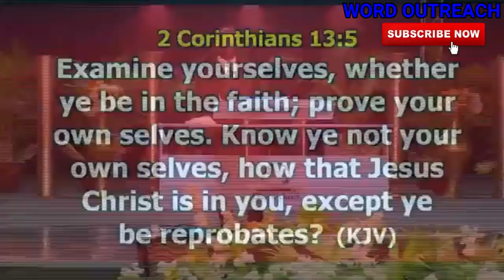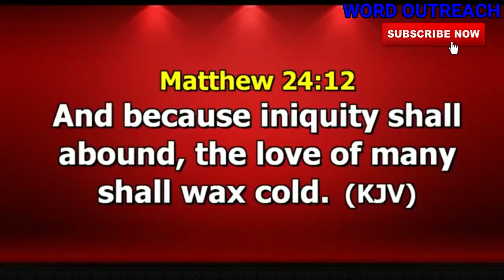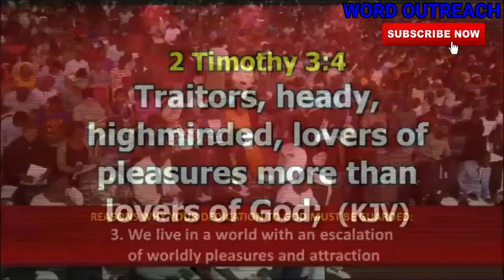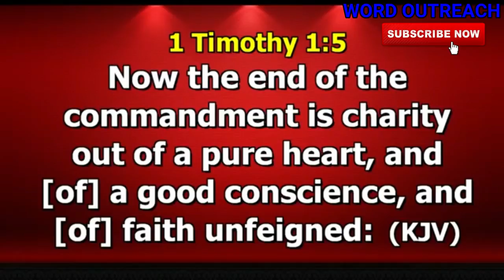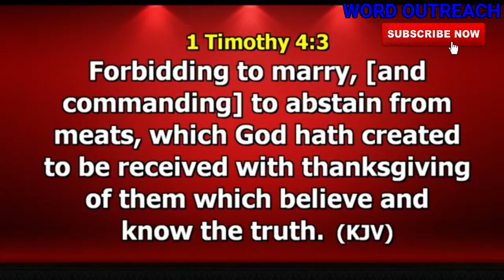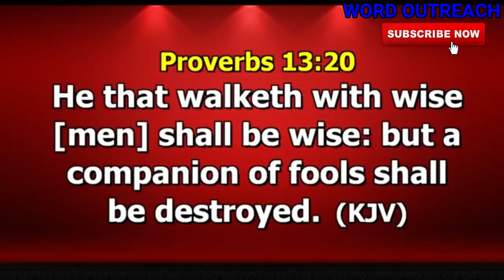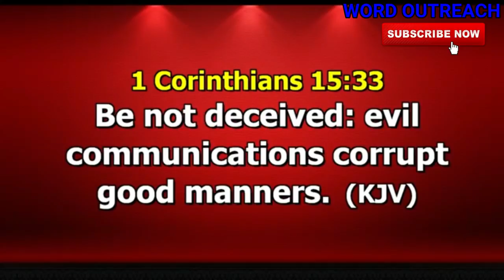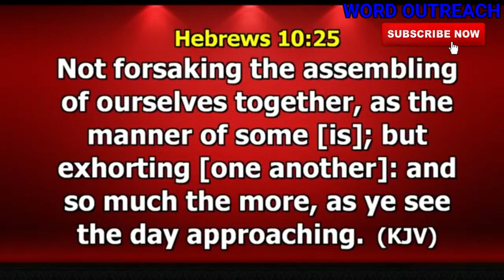FACILITATORS OF DEDICATION DR PAUL ENENCHE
1) This video or audio has no negative impact on the original content
2) This video is for teaching purposes only
3) I only used bits and pieces of videos to help with the story where necessary.